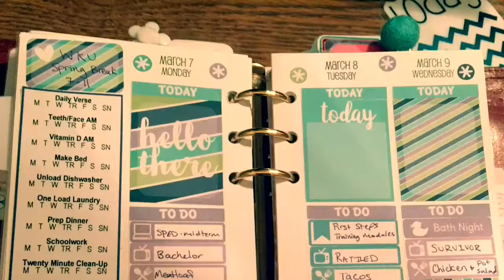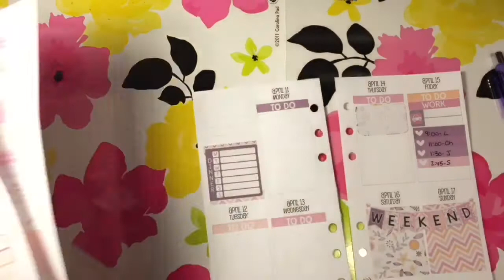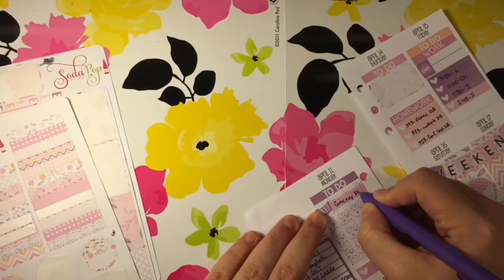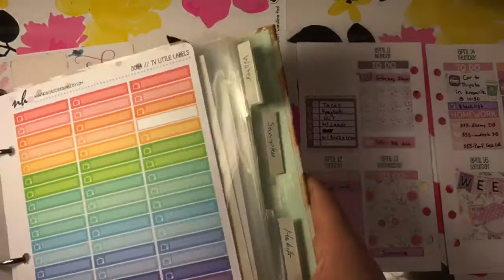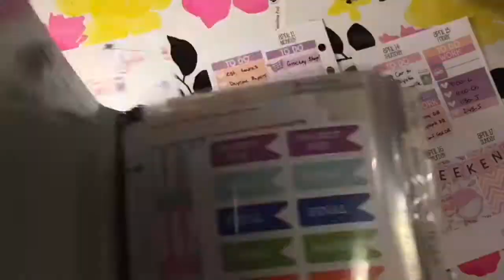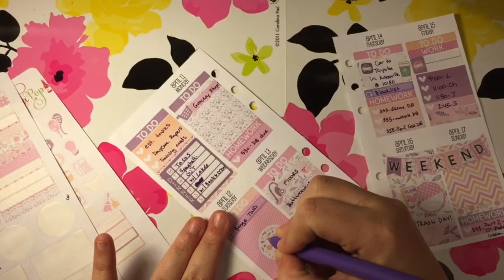Quick Plan with Me! Featuring Sew Much Crafting Wo2p Vertical and Soda Pop Studio shop stickers!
Quick plan with me video for the week of April 11-17 featuring Sew Much Crafting and Soda Pop Studio Shops on Etsy. Links to shops are included below!

Sew Much Crafting

SodaPop Studio Shop